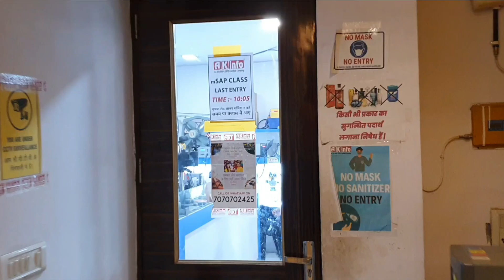Akinfo institute old student Review ❗ Ak info Delhi | A k info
CALL/WHATSAPP For updated class